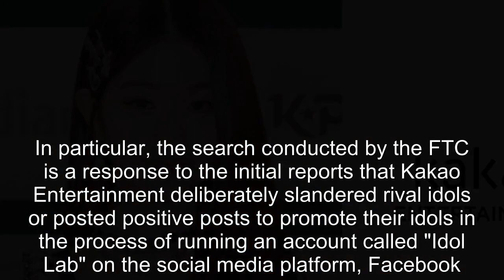IVE Jang Wonyoung Might Suffer From THIS Amid Investigation Against Kakao